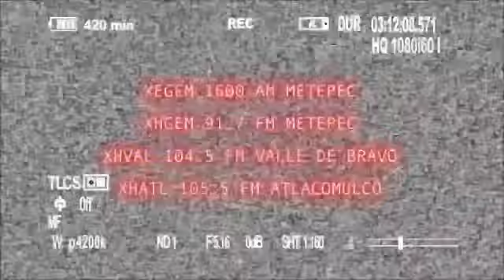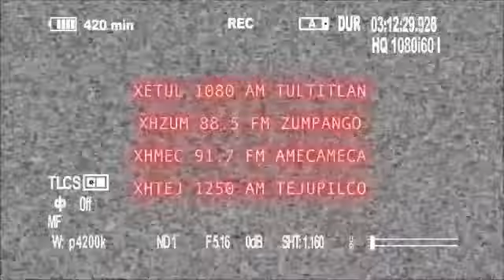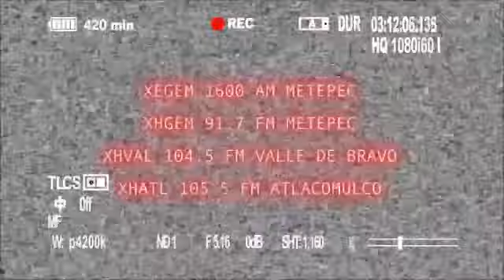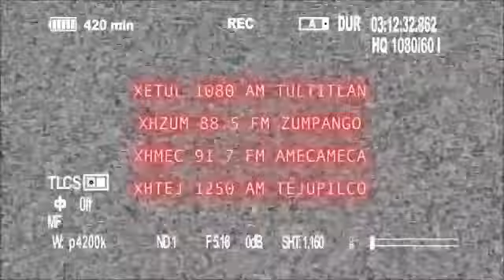Historias del Más Allá: Sustos a las 11:00 de la noche.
A Rosa Torres de Zinacantepec, la hora de dormir se vuelve una pesadilla que la persigue a donde quiera que va.

HistoriasDelMasAlla en vivo de lunes a viernes 10:00 pm.
A través de Mexiquense Radio y en Mexiquense TV a partir de 05:00 am.